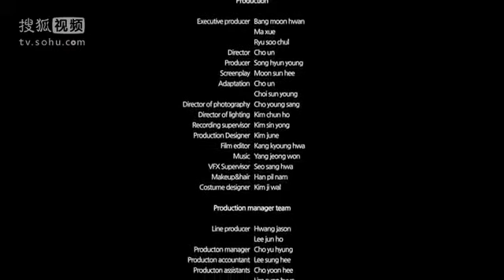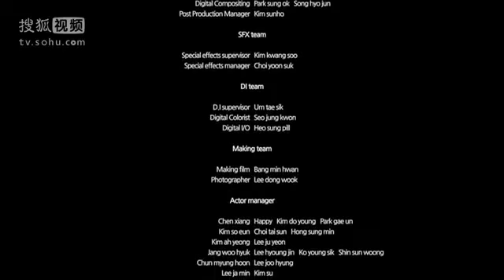Secret Angel 秘密天使 E09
The Secret Angel 秘密天使 E09

Casting: Kim So Eun, Jang Woo Hyuk, Yura (Girl's Day), Chen Shiang